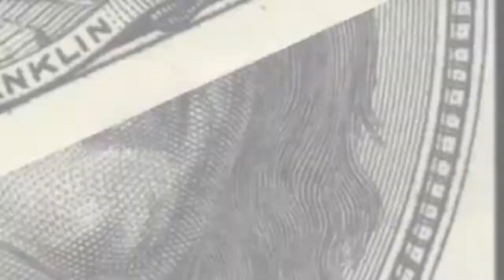¿CÓMO HACER UN PRESUPUESTO PERSONAL?✅🔥 Claves para MEJORAR tus FINANZAS PERSONALES [HOY MISMO]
🔴 ACCEDE AHORA a mi NUEVO Curso de LIDERAZGO en Youtube totalmente GRATIS 🏆

"Si no conoces lo que tienes, menos sabrás en que lo gastaste”
¿Te has preguntado  por qué la mayoría de las personas adquirimos  las cosas: ropa, zapatos y auto  a través de créditos?

La respuesta es simple, porque no tenemos el hábito de realizar un presupuesto personal. Y como no alcanza para cubrir las necesidades básicas que van surgiendo, comenzamos  a comprar haciendo uso de créditos,  pagando intereses que no serían necesarios si realizáramos  un presupuesto efectivo.
Pero no te preocupes, aquí aprenderás  las partes que tienes que considerar al hacer tu presupuesto personal. Lo único  que tienes que hacer es: estar atento, registrar y poner en práctica lo aprendido.

Elementos base de tu presupuesto
Muchas veces recibimos nuestra pago quincenal y comenzamos a repartir y repartir, sin saber cuánto tenemos y priorizar necesidades, por ello, toma tu tiempo, cuenta y registra lo que ingresa mensual o quincenalmente a tu cuenta.
Ya sea pago de nómina,  comisiones, rentas, becas, apoyos económicos, ingresos de negocios particulares etc.

Es importante que lo revises a detalle, hagas la suma y anotes el total de tú ingreso fijo mensual, ya que de aquí  parte tu presupuesto.
Una vez teniendo tu ingreso mensual registrado.
¡Debes pagarte primero a ti mismo!, suena bien verdad, esto es básicamente el ahorro que destinarás  mes con mes, ¡tú decides el porcentaje!, te recomiendo comenzar desde un 10% de tu ingreso neto mensual e ir incrementado gradualmente.

Puedes asignar una meta: comprar una  computadora, la televisión que te agrade o pagar esas vacaciones que tanto deseas con tu familia. Esto te ayudará a disciplinarte y a ver  ese ahorro como algo alcanzable.

De igual forma puede utilizarse para invertir en un negocio que sea rentable y redituable para tu economía.
Y no olvides "No ahorres lo que puedas después de gastar, gasta lo que te queda después de ahorrar"
El tercer  paso consiste en considerar y registrar los gastos fijos mensuales.

Luz, agua, gas, servicio de cable, gasolina, gastos de trasporte, colegiaturas, teléfono entre otros. Son aquellos gastos que son ineludibles e indispensables, de primera necesidad.
Al hacer este ejercicio,  además de llevar un registro puntual, te va a permitir hacer una reflexión y ajustes de condiciones en el ahorro de servicios, que terminarán impactando en la reducción de tus gastos fijos mensuales.

Te lo explicaré, podrás aplicar medidas en casa para el ahorro de energía eléctrica y así disminuir el consumo mensual de este servicio. En gastos de gasolina,  podrías planear mejor tus recorridos para ahorrar en el consumo de este combustible. Y así  puedes realizar ahorros con cada uno de los servicios.
Después de considerar los gastos  fijos, continuaremos a registrar aquellos gastos variables, que cambian mes con mes según las circunstancias.
Ejemplo: pagar la fiesta de aniversario de tus padres, comparar boletos para ir  cine,  comer en tu restaurant preferido y comprar cosas que te agraden.

Estos gastos variables quedarán a consideración de tu capacidad de solvencia económica, después de realizar los tres registros anteriores.
Si al terminar tu presupuesto identificas que tus ingresos son mayores a tus gastos ¡felicidades!  Tienes finanzas sanas, continúa así. Pero, si por el contrario al terminar este ejercicio te encuentras en una situación donde tus gastos superar tus ingresos, continua realizando  este ejercicio  mes tras  mes  y  poco a poco verás cambios favorables y terminaras teniendo un presupuesto personal exitoso.

Como bien lo dijera Dave Ramsey, "el dinero no toma las decisiones, tú lo haces”.